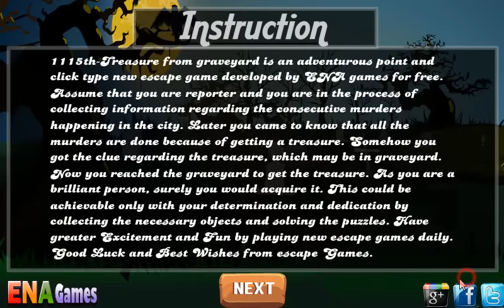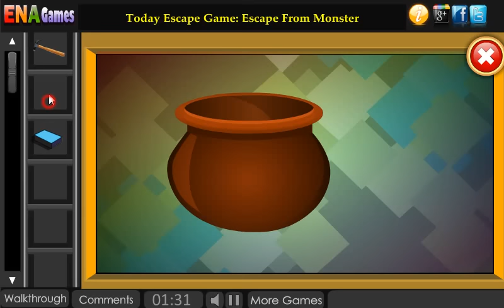Treasure From Graveyard Walkthrough